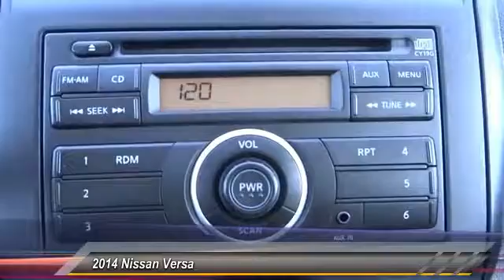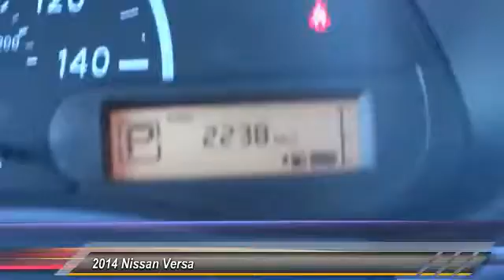2014 Nissan Versa INGLEWOOD,LOS ANGELES,LONG BEACH,TORRANCE,SANTA MONICA PH0569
2014 Nissan Versa 4DR SDN AUTO 1.6 S

Hooman Hyundai
970 West Manchester Blvd

HOOMAN HYUNDAI PROUDLY SERVING INGLEWOOD, LOS ANGELES, LONG BEACH, TORRANCE, SANTA MONICA, AND SURROUNDING SOUTHERN CALIFORNIA LOCATIONS. THIS BLUE 2014 Nissan VERSA IS EQUIPPED WITH A Engine: 1.6L DOHC 16 Valve 4-Cylinder, AUTOMATIC TRANSMISSION, AND RECEIVES AN ESTIMATED 26 City/35 Hwy MPG. 2014 Nissan VERSA 4DR SDN AUTO 1.6 S This LOW- Mileage 2014 Nissan Versa S Sedan surely deserves a Blue Ribbon... with LOW- Mileage (ONLY 2,168 Miles) this Sleek Sedan is Priced VERY Special for the Internet. Turn up the Air Conditioning and enjoy your favorite Music through AM/FM Radio, CD Player or Audio Auxiliary Jack via 4 Speakers. Your drive will feel like a cool cruise as you enjoy an Estimated 40mpg on the Highway. Power Steering, 4- Way Adjustable Front Bucket Seats PLUS Steering wheel Mounted Cruise Control grace this Versa S. Priced VERY Special for the Internet, this Blue Beauty will not wait you for long. Come See What the BUZZ is All About at HOOMAN CHEVROLET Stock #: PH0569 | VIN: 3N1CN7AP6EL821569 | 2014 Nissan Versa 4dr Sdn Auto 1.6 S AIR CONDITIONING TRACTION CONTROL Hooman Hyundai